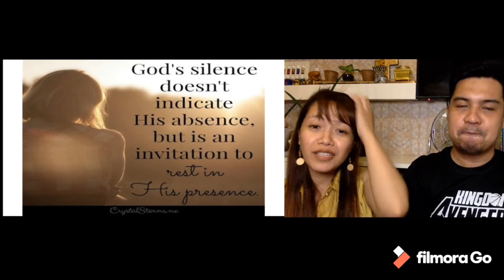What Time Is it? OMG!!! P-VOT is in Youtube already! Now buong Pinas at Buong Mundo Makakarinig.